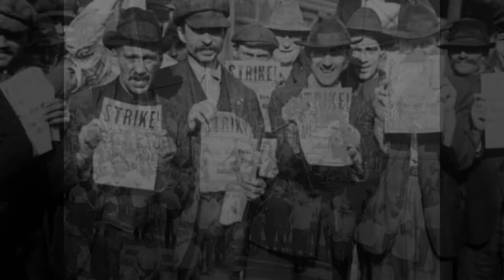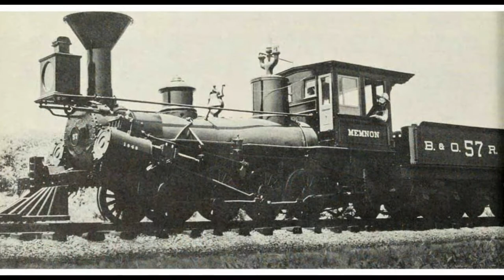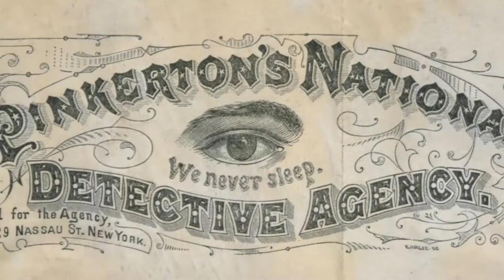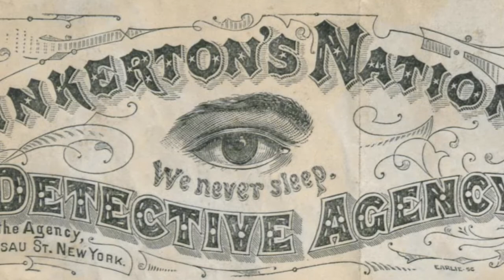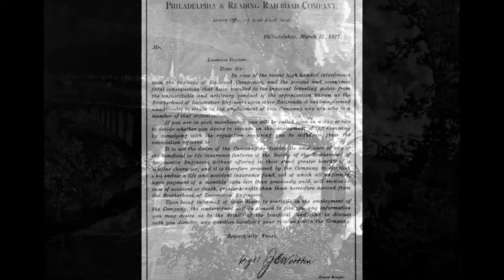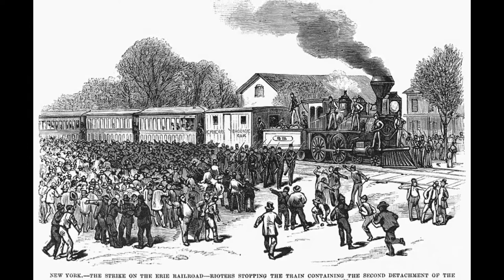The Great Railroad Strike of 1877 - A Short Documentary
Image sources for all the images used in the creation of this video:
Image 1: Bernhard Gillam, “The Protectors of Our Industry,” 1883.
Image 2: Bettman Archive, “Steel strikers holding bulletins concerning a nationwide strike, at the Illinois Steel Mills, Chicago,” Getty Images, 1919.
Image 3: Bettman Archive, “State troopers were sent to maintain order in Illinois in 1922, when seven of the 16 railroad unions went on strike around the country,” obtained from New York Times, 1919.
Image 4: Unknown, The Press Edition “The Imperial Age,” 1873.
Image 5: B&O Railroad Museum, “Number 57 on a run,” 1877.
Image 6: Harper’s Weekly, Journal of Civilization, Vol XXL, No. 1076, “Blockade of Engines at Martinsburg, West Virginia,” 1877.
Image 7: Matthew Brady and Levin Handy, “Matthews, Gov. of W. VA,” between 1865 and 1880.
Image 8: David Rumsey Map Collection, Mitchell, Samuel Augustus, “Railroad Map U.S.,” 1890.
Image 9: B&O Railroad, “John W Garrett.”
Image 10: Mark Meredith, Househistree, “John Lee Carroll (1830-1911),” 2019.
Image 11: Harper’s Weekly, Journal of Civilization, Vol XXL, No. 1076, “6th Regiment Fighting Baltimore,” 1877.
Image 12: Iron Brigadier, “General John H. Hartranft,” unknown.
Image 13: The Kean Collection, “Destroyed railways in Pittsburg, Pennsylvania during the 1877 strike,” obtained from History.com, 2022.
Image 14: H.F. Bridgens, “Map of Reading PA 1860,” 1860.
Image 15: History.com “Private Eye,” obtained in 2022.
Image 16: Photoquest, Getty Images, “Allan Pinkerton and his agents at Antietam, Maryland, in October 1862,”1862, obtained from History.com 2022.
Image 17: University of Illinois Urbana-Champaign, “Reading Railroad Massacre,” 1877.
Image 18: Granger, “Great Railroad Strike 1877,” 2012.
Image 19: Underwood Archives, “The Gilded Age,” Getty Images, obtained from History.com 2022.
Image 20: John E. Wootten, “Letter from John E. Wootten, officially firing and blacklisting members of the Brotherhood of Locomotive Engineers,” 1877.
Image 21: Harper’s Weekly, Journal of Civilization, Vol XXL, No. 1076, Fred Schell, “The burning of the Lebanon Valley Railroad bridge by rioters during the Great Railroad Strike of 1877” 1877.
Image 22: Frank Leslie's Illustrated Newspaper, “The great railway strike--attempt to start a freight train, under a guard of United States marshals, at East St. Louis, Illinois,”1886.
Image 23: Public Domain, “Great Railroad Strike, 1877. Strikers stopping the Erie Railroad train carrying the second detachment of New York State National Guardsmen, at Corning, New York,” 1877.
Image 24: Pennsylvania Railroad Museum, 1877.
Image 25: Harper’s Weekly, Journal of Civilization, Vol XXL, No. 1076, “Destruction of the Union Depot,” 1877.